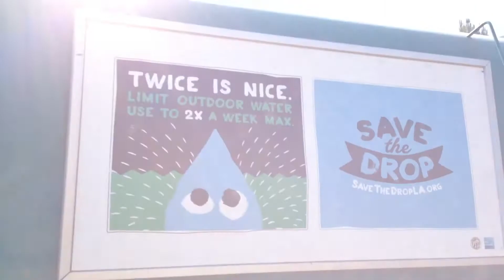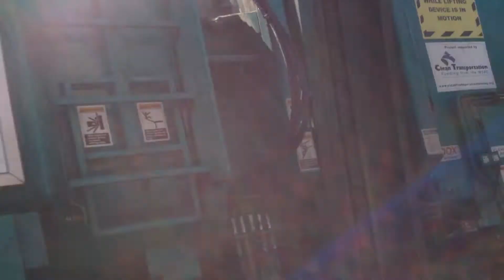Los Angeles Sanitation #36153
I was walking home from school and I saw my driver Danny, so I decided to get footage of this amazing truck. I also noticed his signboard changed and I told him I am coming to the North Central Open House with my brother.